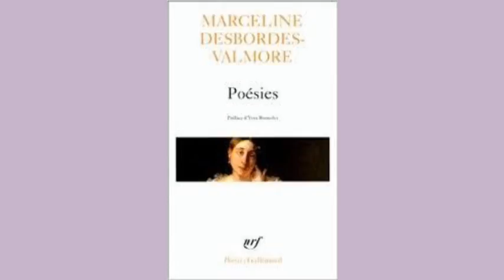Au Christ, Marceline Desbordes-Valmore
lu par Anne Benoît

ELEGIES AU CHRIST

Que je vous crains ! Que je vous aime !
Que mon coeur est triste et navré !
Seigneur ! Suis-je un peu de vous-même
tombé de votre diadême,
ou suis-je un pauvre ange égaré ?
Seigneur ! Parlez-moi, je vous prie !
Je suis seule sans votre voix.
Oiseau sans ailes, sans patrie,
sur la terre dure et flétrie
je marche et je tombe à la fois !
Fleur d' orage et de pleurs mouillée
exhalant sa mourante odeur,
au pied de la croix effeuillée
seigneur, ma vie agenouillée
veut monter à votre grandeur !
Voyez ! Je suis comme une feuille
qui roule et tourbillonne au vent,
un rêve las qui se recueille,
un lin desséché que l' on cueille
et que l' on déchire souvent.
Sans savoir, l' indolence extrême,
si l' on a marché sur mon coeur,
brisé par une main qu' on aime,
seigneur ! Un cheveu de nous-même,
est si vivant à la douleur !
Au chemin déjà solitaire
où deux êtres unis marchaient,
les voilà séparés... mystère !
On a jeté bien de la terre
entre deux coeurs qui se cherchaient.
Ils ne savent plus se comprendre.
Qu' ils parlent haut, qu' ils parlent bas,
l' écho de leur voix n' est plus tendre :
seigneur ! On sait donc mieux s' entendre
alors qu' on ne se parle pas ?
L' un, dans les sillons de la plaine,
suit son veuvage douloureux ;
l' autre, de toute son haleine,
de son jour, de son aile pleine,
monte ! Monte ! Et se croit heureux !
Voyez ! à deux pas de ma vie,
sa vie est étrangère à moi,
pauvre ombre qu' il a tant suivie,
tant aimée et tant asservie !
Qui mis tant de foi dans sa foi !
Moi, sous l' austère mélodie
dont vous m' envoyez la rumeur,
mon âme soupire agrandie,
mon corps se fond en maladie
et mon souffle altéré se meurt.
Comme l' enfant qu' un rien ramène,
l' enfant dont le coeur est à jour,
faites-moi plier sous ma chaîne,
et désapprenez-moi la haine,
plus triste encore que l' amour !
Une fois dans la nuit profonde
j' ai vu passer votre lueur :
comme alors, enfermée au monde,
pour parler à qui me réponde
laissez-moi vous voir dans mon coeur !
Rendez-moi, Jésus que j' adore,
un songe où je m' abandonnais !
Dans nos champs que la faim dévore,
j' expiais... j' attendais encore ;
mais, j' étais riche et je donnais.
Je donnais et, surprise sainte,
on ne raillait plus ma pitié ;
des bras du pauvre j' étais ceinte,
et l' on ne mêlait plus l' absinthe
aux larmes de mon amitié ! ...